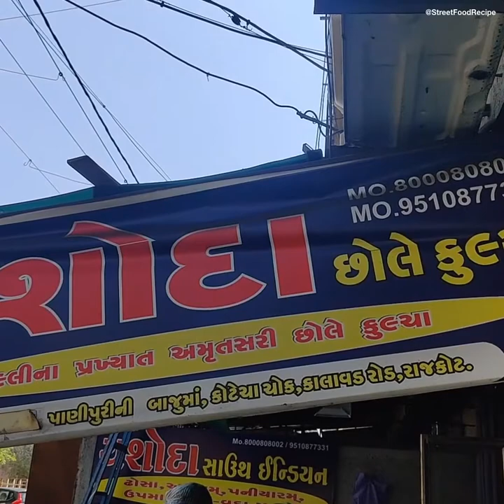Rajkot Special Masala Kulcha | Cheese Garlic Kulcha